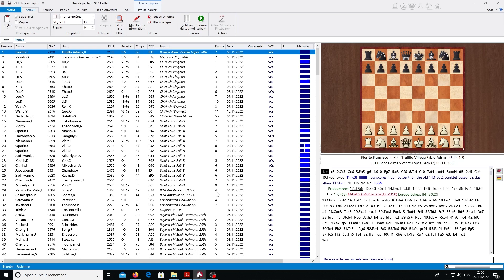ChessBase 17 - Analyse améliorée (francais)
IM Nicolas Brunner montre les fonctions de Chessbase 17. ChessBase 17 s'est imposé comme la référence mondiale en matière de base de données d'Échecs. Et cela pour tout le monde, du simple amateur, qui aime se détendre en jouant, à celui qui a des ambitions professionnelles, en passant par le joueur de club.